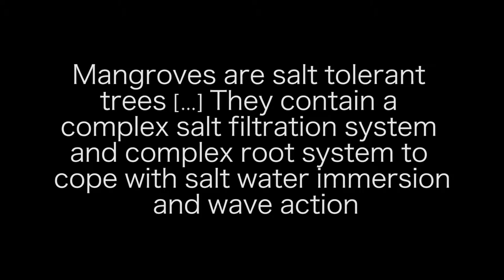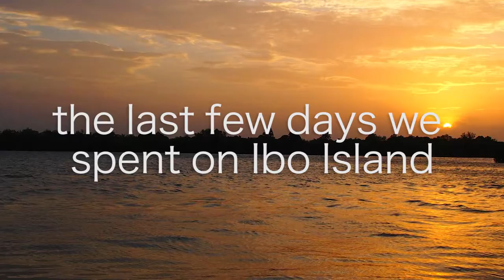canoeing through mangroves | mozambique vacation #2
Part 2 of our family vacation to Mozambique